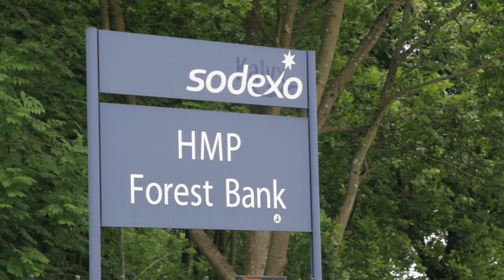Forest Bank Prison - Safe Drive Stay Alive (2015)